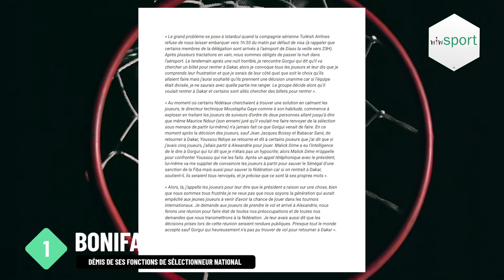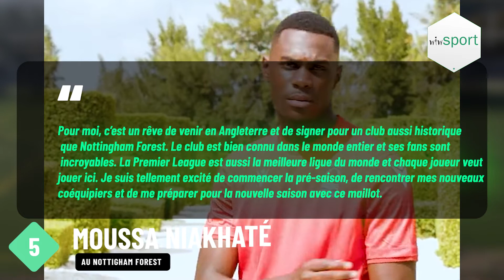REVUE JEUDI 07 JUILLET: Boniface Ndong viré, hapsatou Malado nominée , moussa Niakhaté...